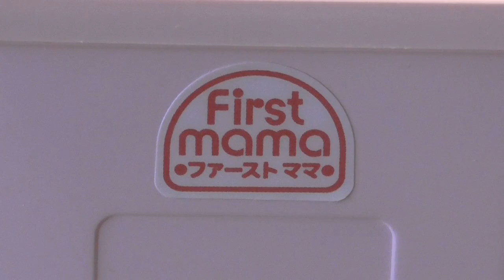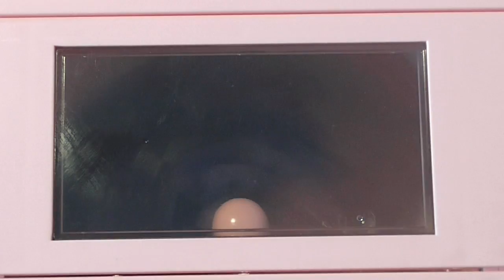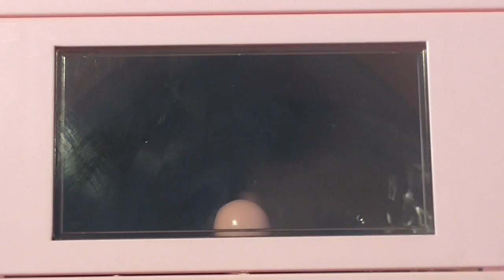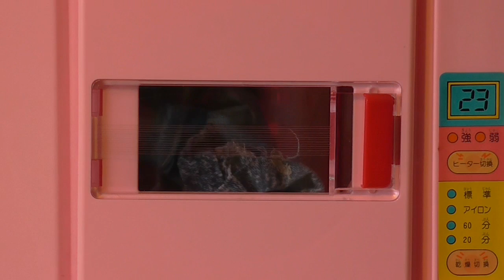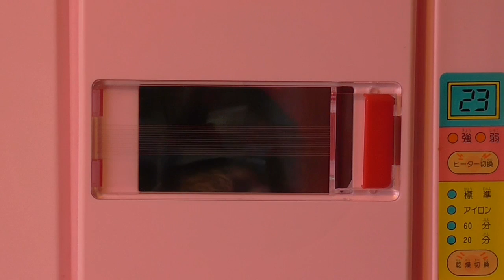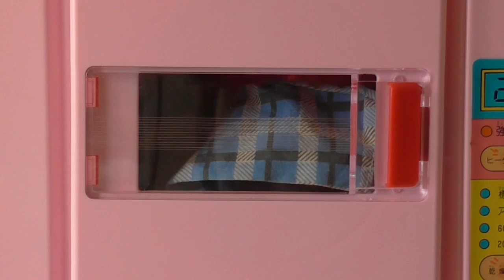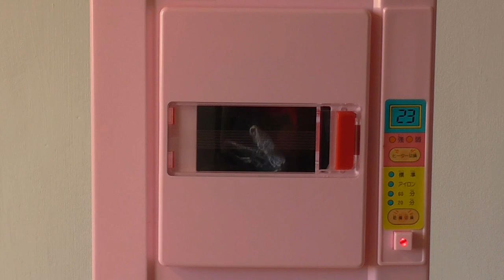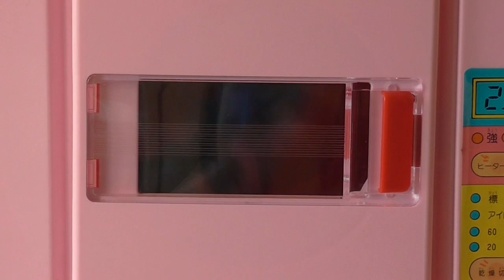MUVILAG museo virtuale delle lavatrici giocattolo - Tsukuda Original First Mama Washer Dryer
Lavatrice - Asciugatrice Giocattolo in funzione. E' una Tsukuda Original First Mama Washer Dryer. Prodotti in Giappone, anni '80. La Lavatrice ha la carrozzeria in lamiera, l'Asciugatrice in plastica. La Lavatrice funziona con acqua. Si tratta di una combinazione Lavatrice - Asciugatrice, con l'unità Asciugatrice posta sopra la Lavatrice. Lavatrice ed Asciugatrice erano vendute separatamente, l'Asciugatrice era fornita con un kit per collegarla alla Lavatrice tramite 2 gambe ed una lastra di plastica con una ventosa ed un magnete. L'Asciugatrice può comunque essere posizionata indipendentemente, tramite altre 2 gambe. La Lavatrice è a carico dall'alto in stile Asiatico, con sportello diviso in 2 parti, plancia comandi sulla parte anteriore e vasca verticale. L'agitatore è verticale, al posto di quello piatto, tipico delle Lavatrici a carico dall'alto asiatiche. L'Asciugatrice è classica a carica frontale. Dopo aver caricato i panni da lavare nella Lavatrice ed aver riempito la vasca di acqua si preme il pulsante On / Off e si aziona il Lavaggio. L'agitatore ruota in entrambi i sensi, creando un ottimo effetto lavante. Alla fine del ciclo, dopo aver scaricato l'acqua tramite il tubo nella parte destra, si caricano i panni nell'Asciugatrice e si preme il pulsante di avvio. Il cestello ruota continuamente in senso orario ed una ventola all'interno gira ad alta velocità. Un tubo di scarico situato sotto l'Asciugatrice convoglia la condensa nell'impianto di scarico della Lavatrice tramite un beccuccio dietro lo sportello. Una luce rossa rimane accesa nel pulsante dell'Asciugatrice durante il funzionamento. A presto con nuovi Video.

La Collezione completa del Museo Virtuale, Rubriche, Curiosità e tanto altro su

Toy washer - Dryer in operation. it is a Tsukuda Original First Mama Washer Dryer. Made in Japan, 80s, the Washer is tinplate body, the Dryer is plastic body. The Washer works with water. This is a Washer - Dryer unit, the Dryer is located above the Washer. Washer and Dryer were sold separately, and the Dryer was provided of an assembly kit to connect it to the Washer, by 2 plastic legs, a plastic sheet, a suction cup and magnet. The dryer can also be used as freestanding, by 2 more legs. The Washer is typical Asian style, with door divided into 2 parts, control panel on the front side, vertical tub and agitator instead of pulsator, very common on Asian Washing Machines. The Dryer is classic front load. After loading the clothes to be washed in the Washing Machine and filling the tub of water, press the button to start Washing action. The agitator turns in both directions, creating a very good washing effect. At the end, after draining the water by the hose on the right side, load the clothes into the Dryer and press the button to start. The basket turns clockwise and a fan inside turn at high speed. A hose underneath the Dryer conveys the condensation into the drain system of the Washing Machine, by a noozle behind the door. a red light into the Dryer button is on, during the action. New Videos are on the way, please come back soon. Do not miss them.

The full Collection of the Virtual Museum, Information, Curiosities and much more visiting